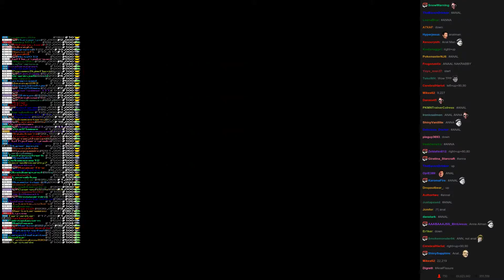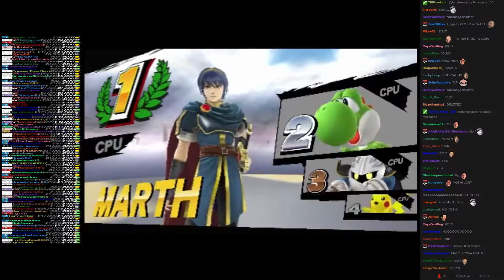Twitch Plays Super Smash Bros - Match #904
[pikachu, metaknight, yoshi, marth]. marth won.